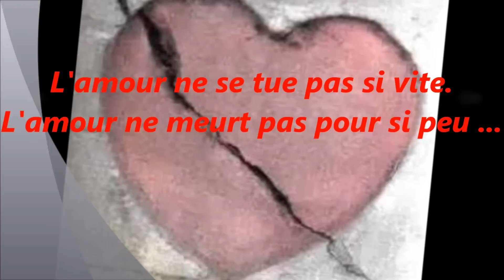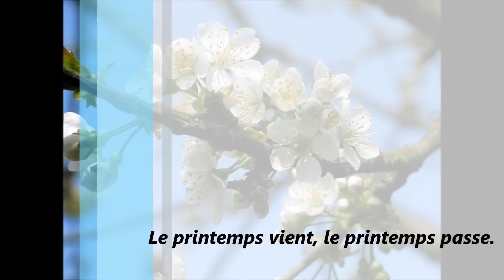Comment veux-tu que je la quitte - Serge LAMA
Album " La balade du poête " - Inédit - Chanson écrite par Serge Lama à l'âge de treize ans !